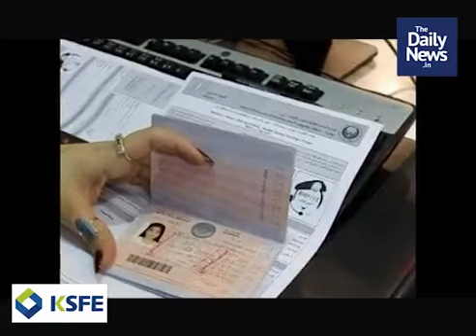പ്രഭാത വാര്‍ത്തകള്‍ | ഓഗസ്റ്റ് 23, തിങ്കളാഴ്ച